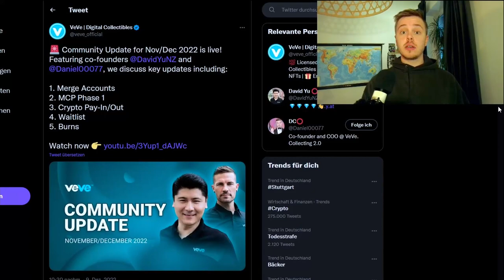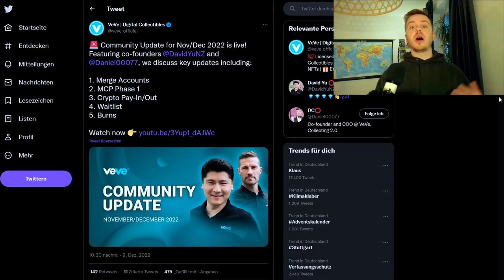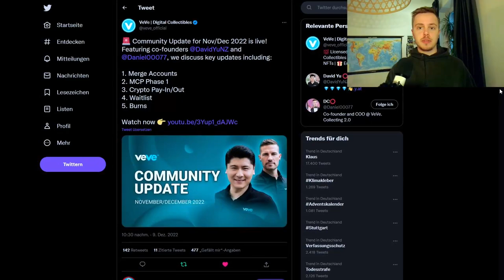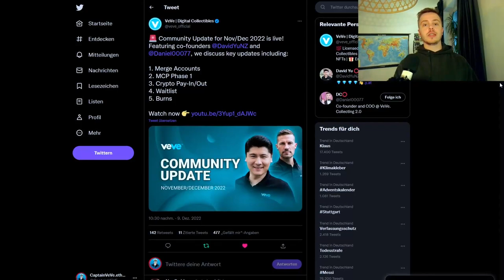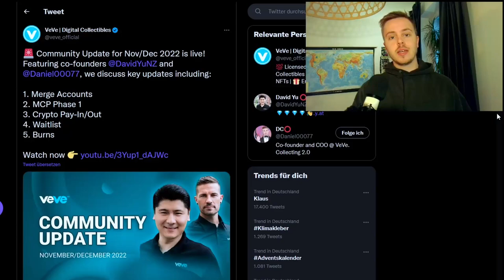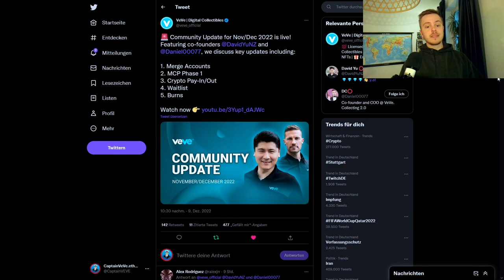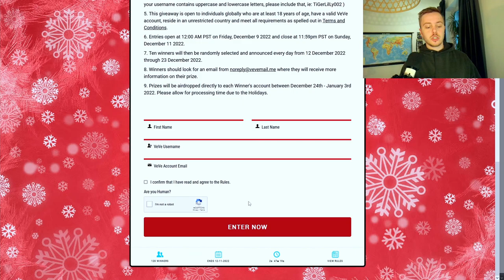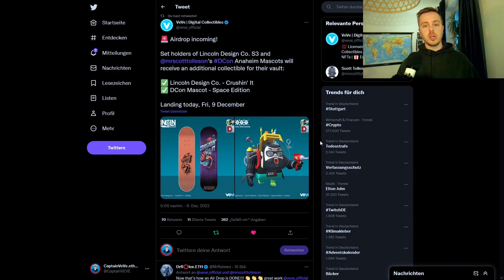VeVe Community Update (Nov./Dezember 2022) | MCP kommt... | VeVe deutsch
Das VeVe, Ecomi Community Update für den November/Dezember 2022 ist draußen und ich fasse es dir hier kurz und knapp zusammen. OUP kommt im November und vieles mehr!

                  ➖➖➖➖➖➖⬇️Quellen⬇️➖➖➖➖➖